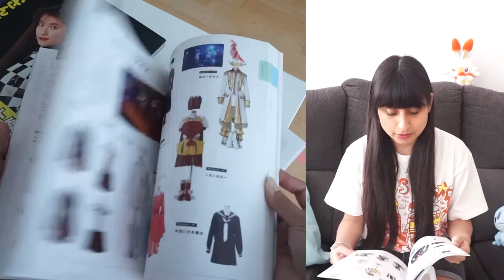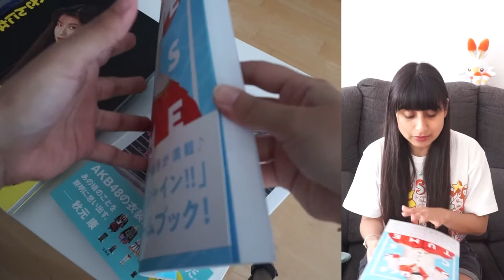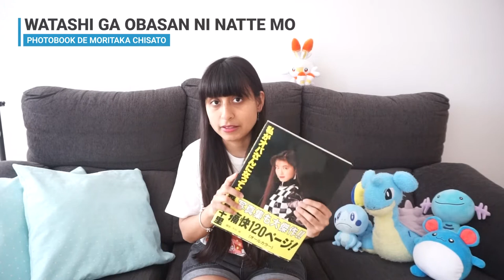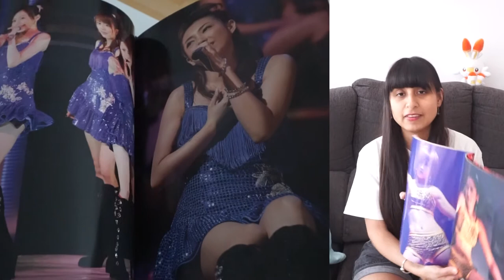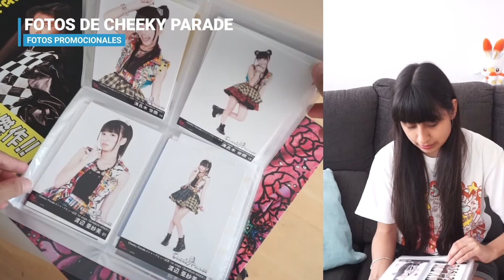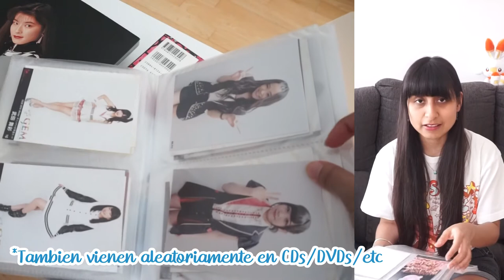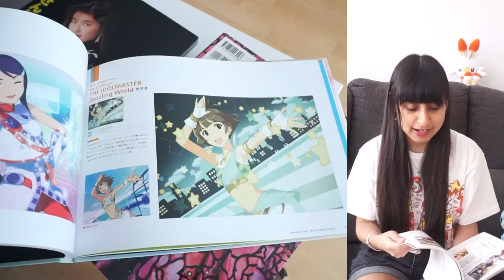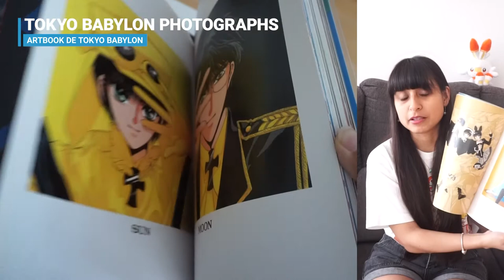¿Cómo me INSPIRO para CREAR mi VESTUARIO y TRAJES ORIGINALES?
Nuevo video blog por fin!! (*°▽°*)

Me llevo demasiado tiempo editarlo, la próxima no complicaré tanto la edición  ヾ( ￣O￣)ツ

Está vez hablo de cómo me inspiro para crear mi vestuario/trajes originales!